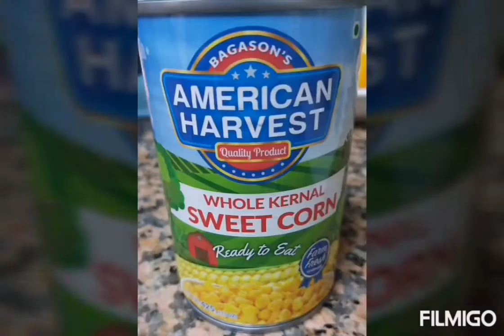Fruit Salad Filipino style Recipes!!..Quick and easy to make!...